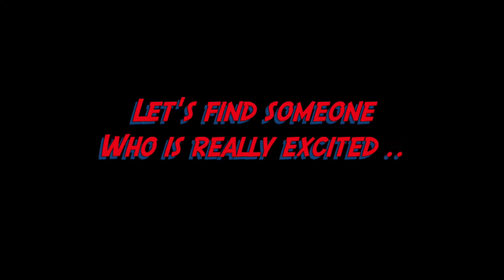NFHS Network Promo Outtakes